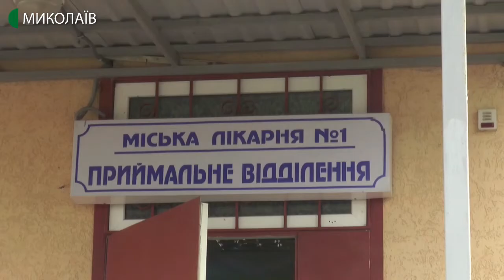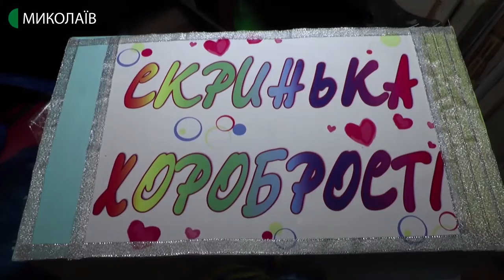05.03.2020. Новини. 17:00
Новини
Інформаційна картина дня (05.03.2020) поглядом кореспондентів телеканалу UA: Миколаїв (випуск новин — 17:00):
- у  Миколаєві відбулись навчання для  персоналу міської лікарні №1;
- в наслідок ДТП на Миколаївщині. загинув чоловік. Аварія сталася на автодорозі Н-24 «Благовіщенське – Миколаїв» неподалік с. Баловне Новоодеського району;
- учні шістьох загальноосвітніх шкіл Миколаєва взяли участь у благодійній акції “Скринька хоробрості” - збирали подарунки для хворих дітей Миколаївської обласної дитячої клінічної лікарні.